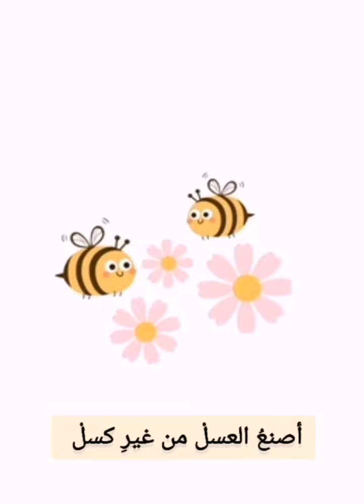نشيد النحله كلمات وألحان سناء حسين هلال أغنيه جميله عن النحله فائدتها العبره جد اجتهاد لا كسل ملل